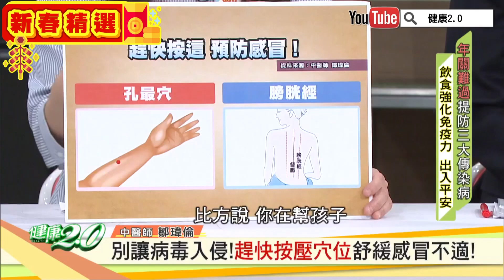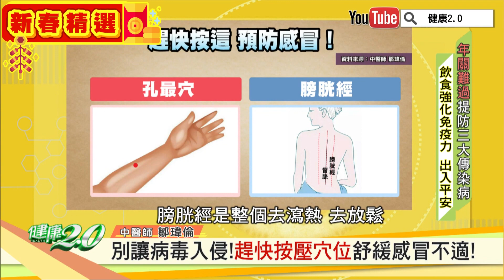簡單2穴位按摩！預防感冒緩解症狀快快好 健康2.0精華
TVBS新聞台(56台) 週六晚間7點、週日下午2點 首播！